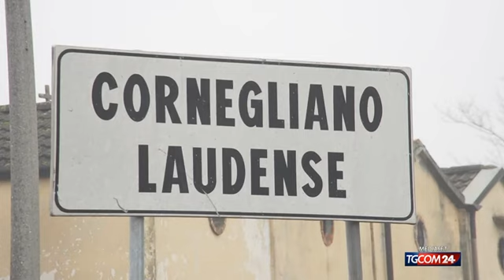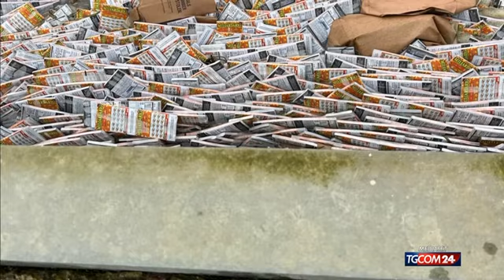Lodi, il mistero dei "Gratta e vinci" finiti nel Muzza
E c'è chi ha rischiato di finire in acqua pur di recuperarli nella speranza di trovare "fortuna".